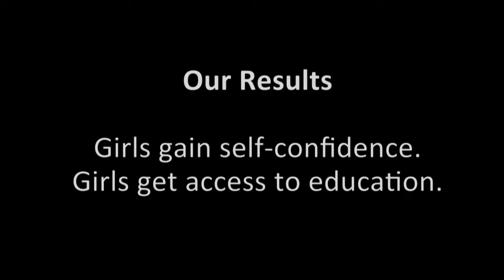The story of how sport can change your life I YFC Rurka Kalan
YFC’s goal is to empower underprivileged children and youth to have a sustainable lifestyle; and to positively channelize the energy of children, youth and disadvantaged strata of society in the direction of livelihood opportunities and healthy lifestyle.